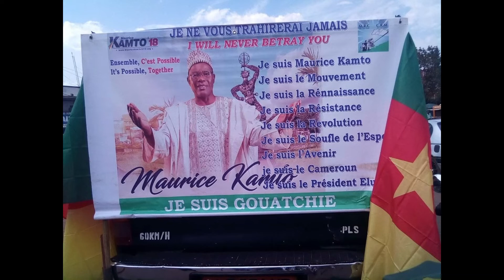Explosion populaire pendant la visite du Prof. Kamto aux sinistrés de Ngouache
Cameroun: des dizaines de morts après un glissement de terrain à Bafoussam
Au moins 42 morts dans un glissement de terrain au Cameroun